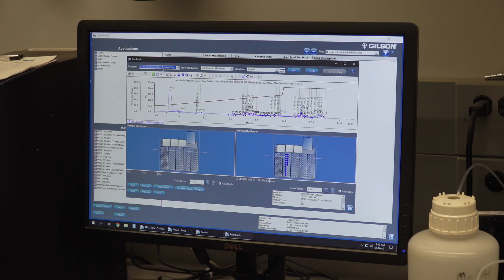INVESTIGATIONAL PARKINSON’S DRUG DECREASES SIDE EFFECTS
About one million people in the U.S. are living with Parkinson’s disease. Levodopa is the most effective drug available, but after years of usage, the effectiveness starts to ware off. Now, a new drug, currently in clinical trials, may reduce these unpleasant side effects while lengthening the time patients have relief of their symptoms